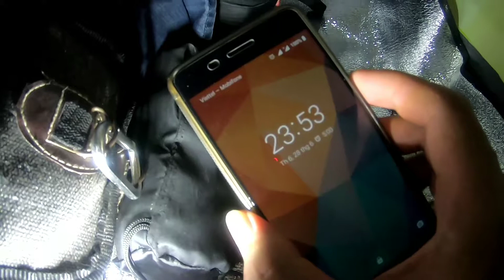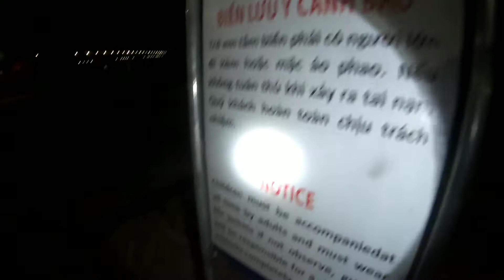Một ngày ngoài bãi biển Tuần Châu Hạ Long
Chào các bạn , hôm nay kênh Duyên DC sẽ làm thử thách một ngày ngoài bãi biển Tuần Châu Hạ Long. Các bạn hãy xem và ủng hộ mình nhé.